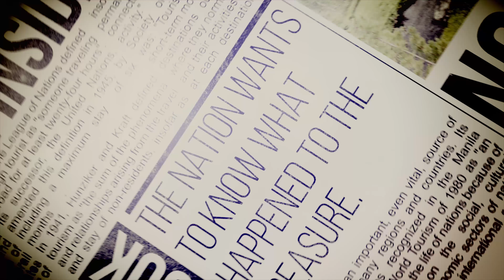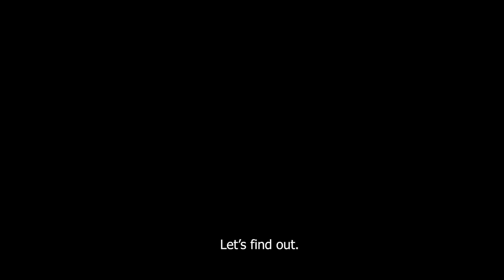MYSORE| HD trailer | The Forbidden Quest of Mysore | Book trailer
Read for FREE with kindle unlimited
Buy your eBook at INR 71/- Only.
Buy your paperback at INR 199/- Only

About the book:

Around 1500 a famous astrophysicist Yagnabhatta created an ancient enigma, Gandabaerunda. To protect it from falling into the wrong hands, the great King Krishna Devaraya hid it in Mysore. Ever since then, the chase behind it has never stopped.

Back in 2017, there lived a self-claimed archaeologist, Amar. He loved an intellectual girl, Pooja. Like every other Indian love story, they too had hurdles. Pooja was elder, and her father was rich. Their families were of a different caste and spoke different languages. Yet they never stopped loving each other.

Embrace into the city of palaces as Amar and Pooja go in search of an impossible mission. Can the couple overcome the trials to decode the hidden secrets of the King Raja Wodeyar III? Can they fight the prejudices of Indian society to get married?

About the Author:

Puneeth JH is an Indian writer, relishing in Germany. He wrote his first book at an early age of nineteen and covet to write until he is ninety. He presently writes codes in C++ for living and stories for his love for words. He inscribes on the vivid issues of romance, feminism and mythology.

To consolidate enough fidelity, he researched extensively and crammed the holy scripts to pen his second book, "The Forbidden Quest of Mysore", a romance-thriller saga. The story is converged towards the mythological exquisite of the history of Mysore and fragile emotions of young adults of India.

To know more about the author and his other books, please visit,